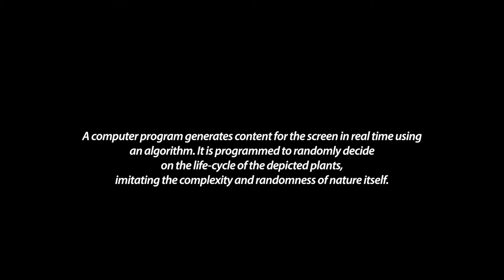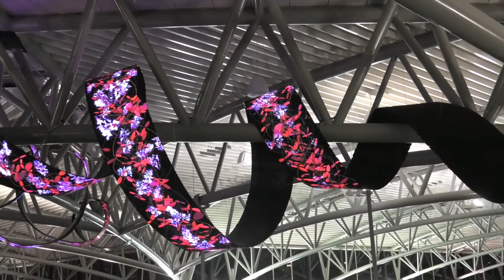LED display structure Tendril Tampa International Airport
Tendril  Video Photo Info
Designed by: Daniel Canogar
LED technology by: Viewpointec
prevnext

Tendril is a permanent installation created for Tampa International Airport which emerges from my fascination with representations of ruins that depict nature reabsorbing what was built by humans. The artwork is composed of ribbon-shaped LED screens that coil around the trusses of Airside F’s central space in Tampa International Airport. The artwork evokes the coiling shapes of vines curling around a trellis. The videos screened on the artwork depict a rich variety of native South Florida vines.

Tendril’s video animations suggest vigorous reclamation of territory, shifting from fast invasive gestures to tranquil sequences of species settling into their new home. The native plants are invited into the interior of the airport, thus connecting indoor with outdoor space.

New animations of plant motives can be added through the years, allowing the artist to treat the artwork like a garden, tending to it by planting new content. The content on the screen is not a looping video. Instead, a computer program generates content for the screen in real time using an algorithm. The algorithm is programmed to randomly decide on the life-cylcle of the depicted plants: speed of growth, how branches fork, density of foliage, color and shape of leaves, etc. The generative artwork thus imitates the complexity and randomness of nature itself.